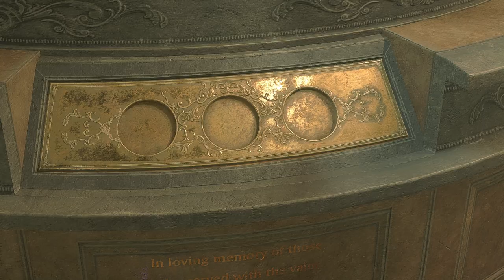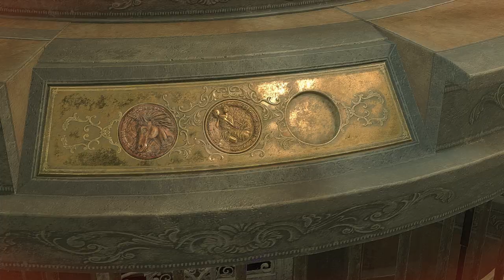하드코어 초스피드의 바이오하자의 이색적인 풀영상!